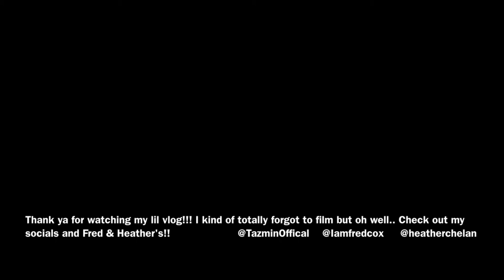IN THE STUDIO WITH FRED COX & HEATHER CHELAN // Tazmin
HI!! So this is one of my first videos, all about my studio session with Fred Cox and Heather Chelan, and not gunna lie I kind of forgot to film a lot. but hey I made a vlog right!?

fun fact: as i was uploading this, the largest and scariest moth i have ever seen flew into the room, and yes it was really scary